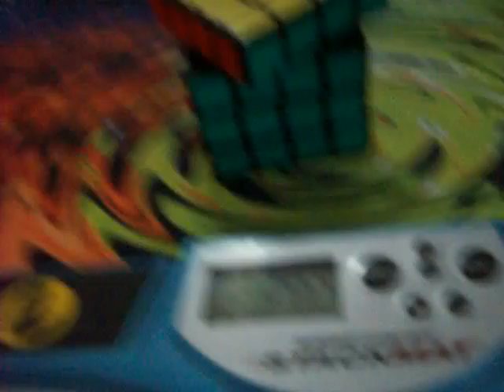Mau 4x4 ronda final solve 4 - 1:24.06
pffff